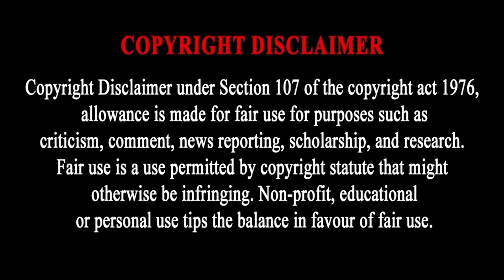Naughty Wife ☺️🥰 Omegaverse Wangxian Fanfiction Part -5